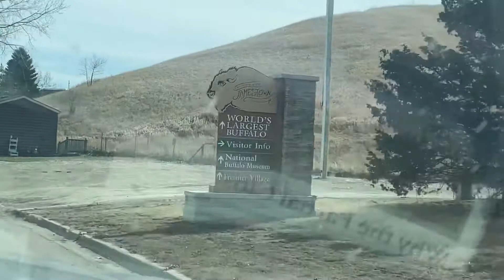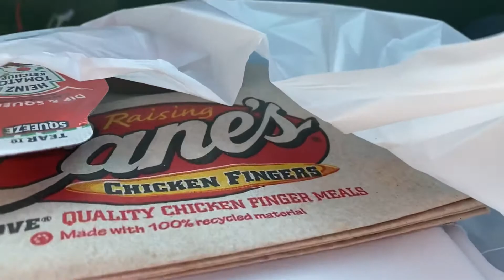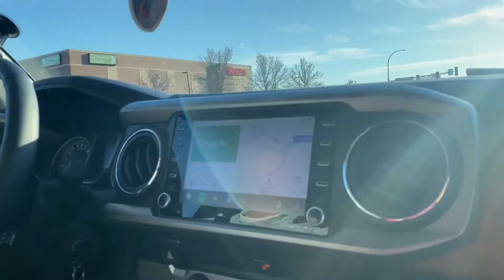3,589 miles in 8 days! Our journey home!